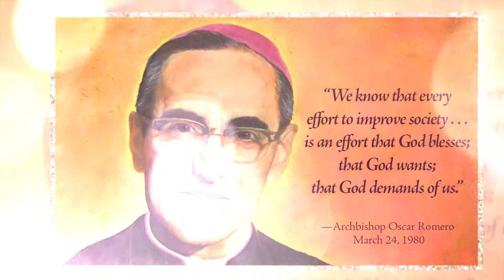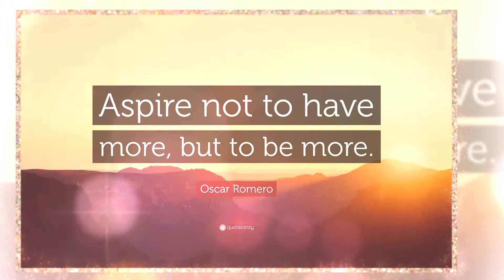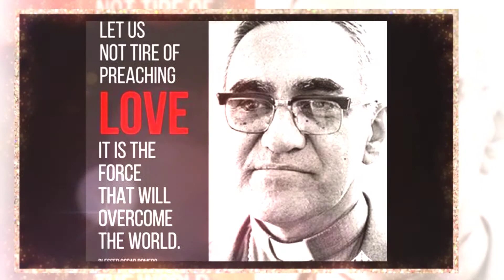Romero Grad 2018 1080p 2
St. Oscar Romero Graduation 2018